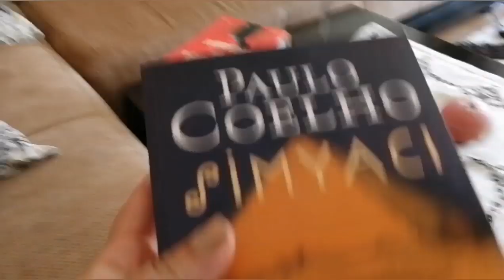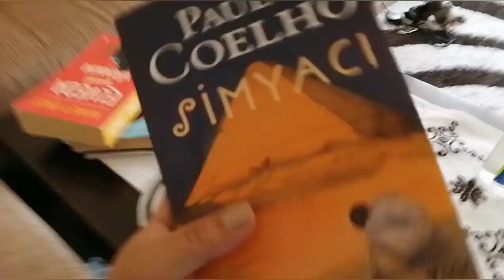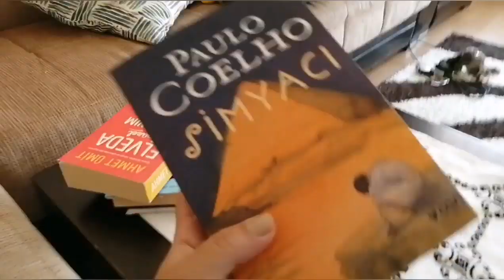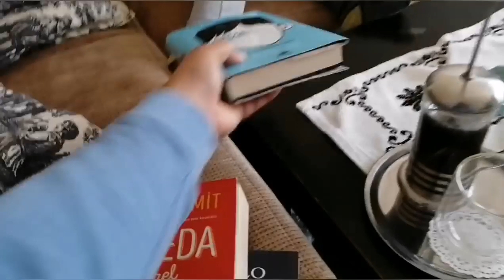2 GÜNLÜK VLOG/MARKET ALIŞVERİŞİ/ YAVRU KÖPEKLER VE DAHA FAZLASI :)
Umarım severek izleyeceğiniz bir video olur :)
Beni instagramdan takip etmek için